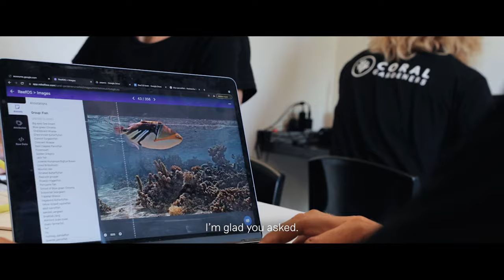ReefOS, connected reefs and AI by Coral Gardeners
Introducing ReefOS, a platform designed to become the most advanced AI for coral reefs.

ReefOS is a network of cameras and sensors providing an in-depth look at the health of coral reefs to a whole new level of precision that will help us monitor and restore them.

We are on a mission to revolutionize ocean conservation and save the world’s coral reefs and this is just the beginning. ReefOS is the first project of Coral Gardener Labs that aims at developing more cutting-edge tools to enable a deeper scientific understanding of coral ecosystems.

Our hope with ReefOS is to utilize this novel ocean innovation to bring our community alongside us as we save our reefs, one coral at a time.

The future of reef restoration is connected. We are all connected. Join our movement and Adopt a Coral on our

Direction: Léo Thomas
Editing: Ryan Borne
Motion Design: Efe Yekta Kaya
Additional Footage: Killian Domingo, Perrin James & Alicia Ward
Voice Over: Dr. Drew Gray